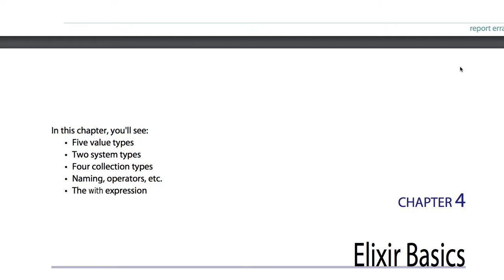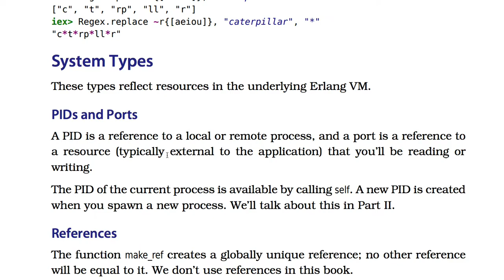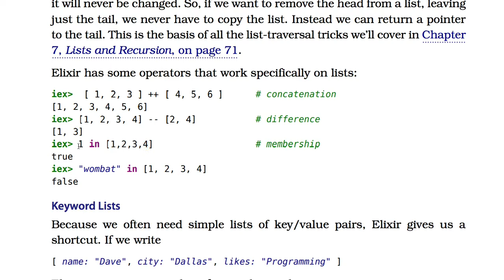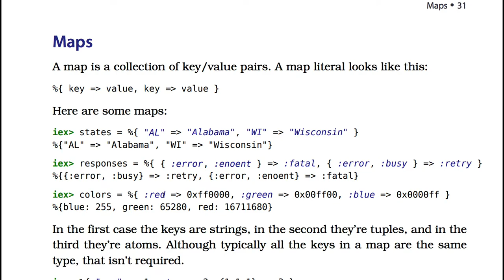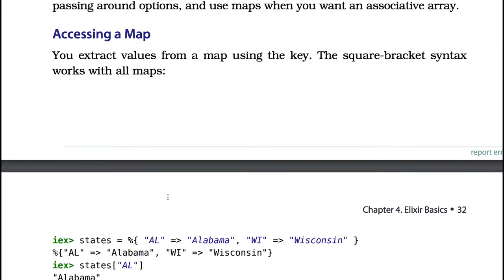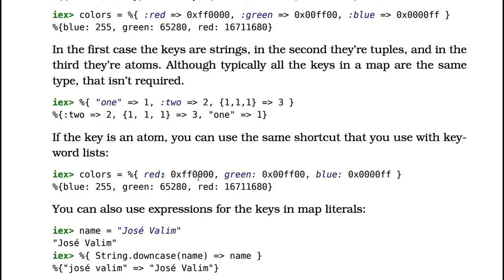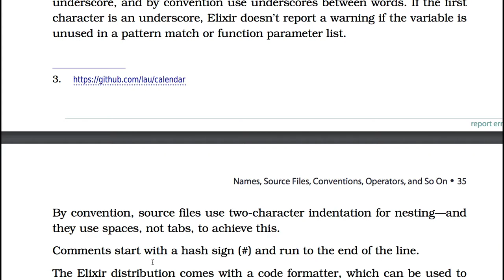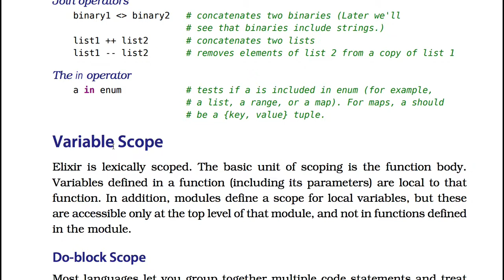[엘릭서] 006 - CH 4. Elixir Basics